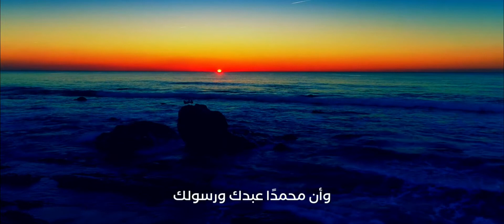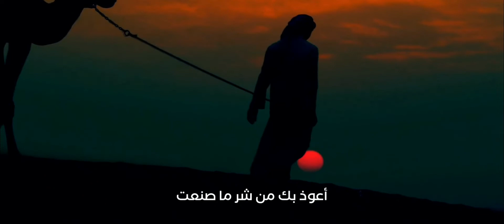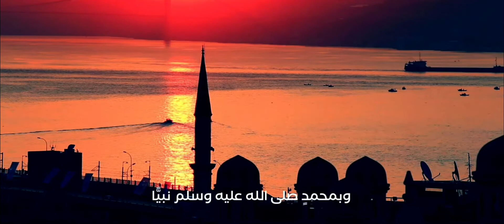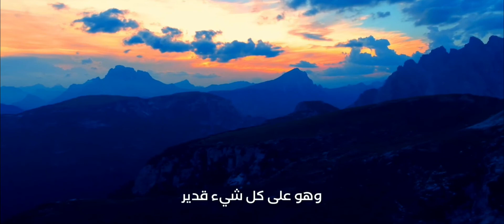أجمل ما تيسر من اذكار المساء#اذكار_المساء اذكار_الصباح اذكار_ادعية القرآن_الكريم_quran_al_kareem.